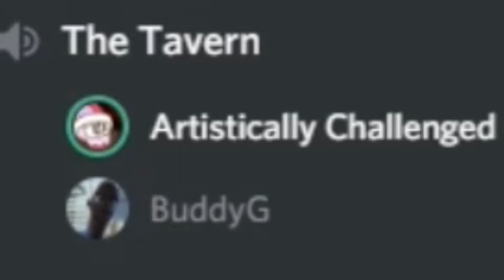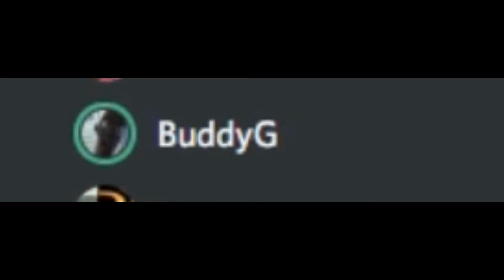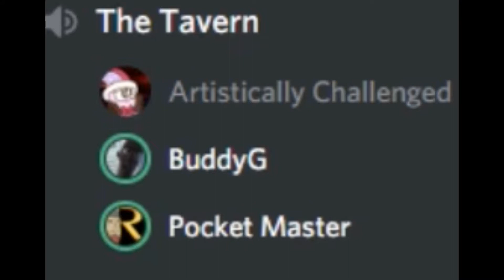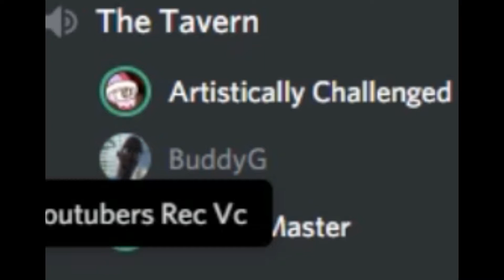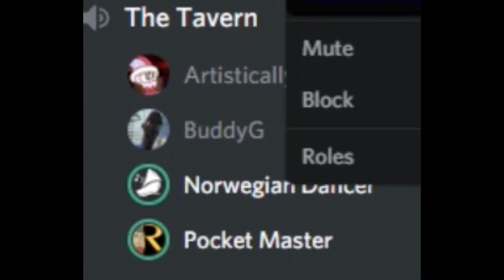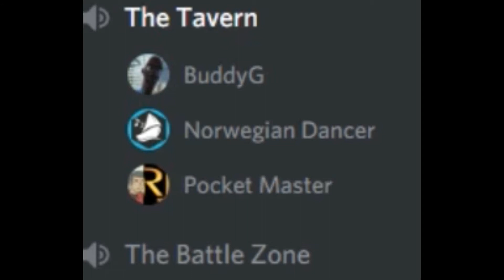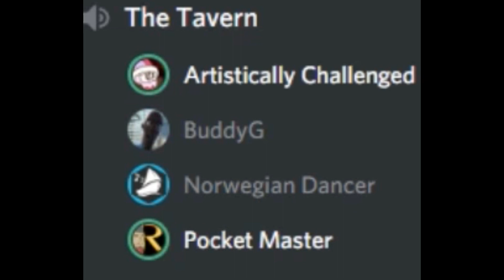This is how we use Discord now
This video is a little overdue but enjoy it anyways